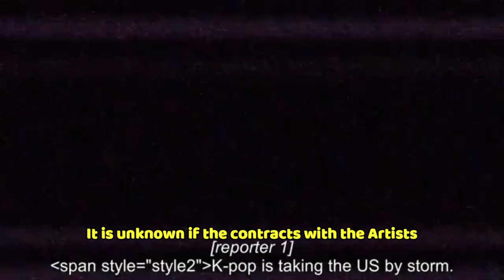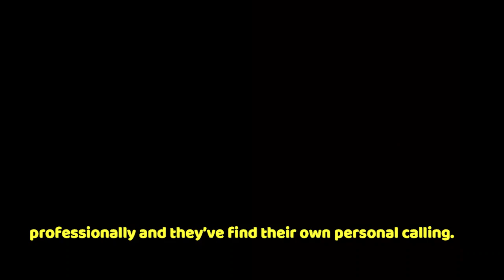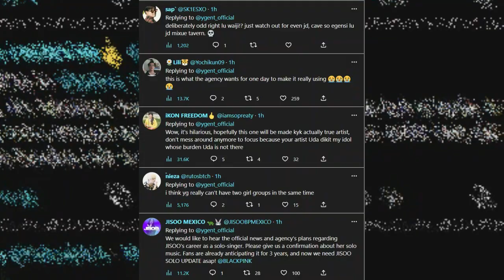YG NEW GIRL GROUP TEASER | BLACKPINK END CONTRACT ON YG ENTERTAINMENT AND NEW AGENCY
Rumors are currently spreading that BLACKPINK's management will be moved to The Black Label, a subsidiary of YG Entertainment, by 2023. |
YG Entertainment Teases Debut Of New Girl Group With Surprise
 Poster. At 3 p.m. KST, the agency released a poster with the title “Y G NEXT
MOVEMENT” along with the date January 1, 2023.